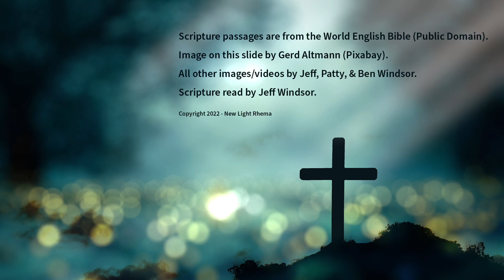Philippians 4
Scripture reading of Philippians 4 with images of clouds and skies.

Philippians 4 is a chapter from the Bible that focuses on joy, contentment, trust in God, and community. The key phrase is "Rejoice in the Lord always; again I will say, rejoice." The chapter is full of encouragements and reminders to trust God and be thankful for the things we have and the experiences we have. It's a great reminder to remain in a state of joy even when times are tough.